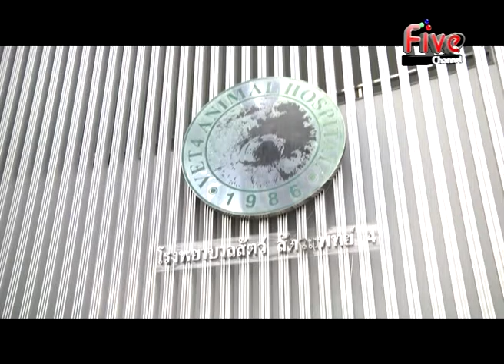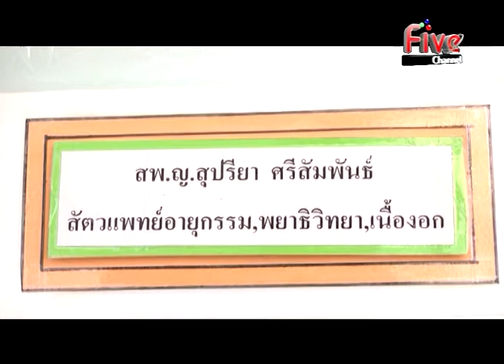26-10-14 Pets Lovers 2/3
รายการ PETS LOVERS

26-10-14

ติตามรับชมได้ทาง Five 5
ทุกวัน เสาร์-อาทิตย์
เวลา 13.30 น. และ 22.35 น.

ขอต้อนรับเข้าสู่  Pets Lovers คนรักสัตว์เลี้ยง
เรามาพบกัน กับคุณพิพัฒน์พงศ์ ปู่แก้ว  เป้  ผู้ดำเนินรายการ รายการ Pets Lovers คนรักสัตว์เลี้ยง
นี้จะพาคุณผู้ชมเข้าถึงสัตว์เลี้ยงที่แสนน่ารักของคุณได้อย่างจุใจกันเลย

เบรก 2 “Pets Clinic”   พูดคุยกับสพ.ญ.สุปรียา ศรีสัมพันธ์ (หมอยุ่ง) สัตวแพทย์ประจำโรงพยาบาลสัตว์ สัตวแพทย์4 เกี่ยวกับเรื่องของโรคแมวอ้วน